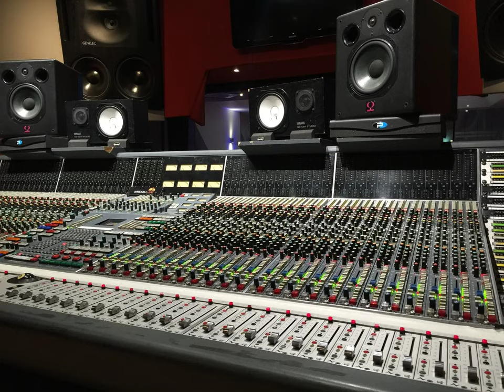Take Me Back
THUANSD
Artist: Freedom Trail Studio | Track: Heal You
Pop | Sad